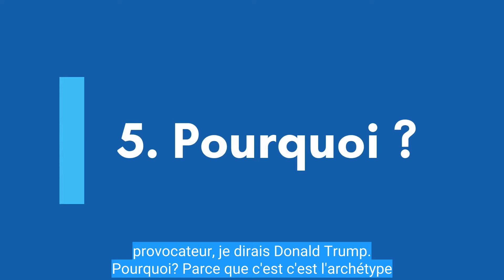11 Questions à Michel Cretton - Candidat Suppléant PLR Entremont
Digital Marketing PME.ch a eu le privilège de créer et gérer toute la partie digitale pour les campagnes d'une section PLR du Valais (section entremont).

Apportant de l'innovation, du marketing, des campagnes publicitaires mais surtout beaucoup d'humain à travers des vidéos de présentation des candidats, un blog avec des articles rédigés par les candidats, et des webinars réguliers.

Résultat des élections pour le PLR : 3 sièges de gagnés!

Visiter notre site
Détail de notre travail:

PLR Entremont campagne Etat (parti politique)

Objectif du mandat :Générer de la notoriété au candidat obtenir un maximum de visibilité

Moyens mis en place:

1.Site web
Création d’un site internet 1 page, présentation des candidats et du parti, intégration des différents outil d’analyse et pub, intégration et gestion de blog

2.Blog
Utilisation du blog PLR Val de bagnes, 3 articles semaine écrit par les candidats ou membres du parti

3.Facebook / Instagram (PLR Val de bagnes)
Définition et gestion stratégie de contenu fréquence 3 publications semaine par réseaux

4.Campagne pub
Gestion campagne publicitaire Facebook instagram, campagne trafic et notoriété vers site web